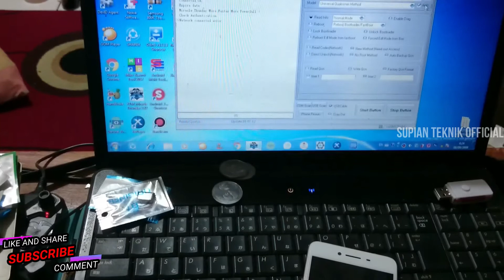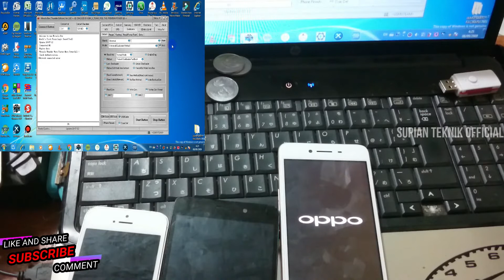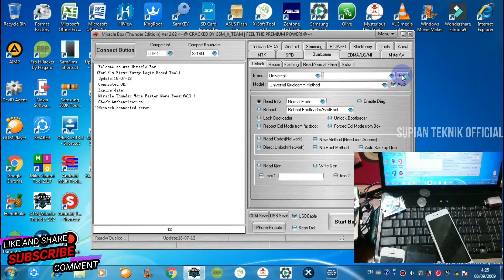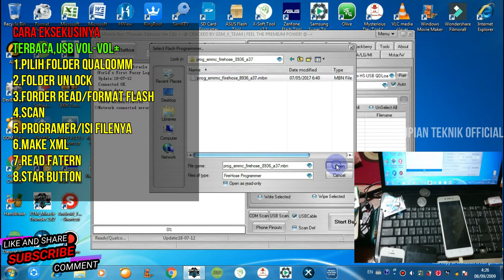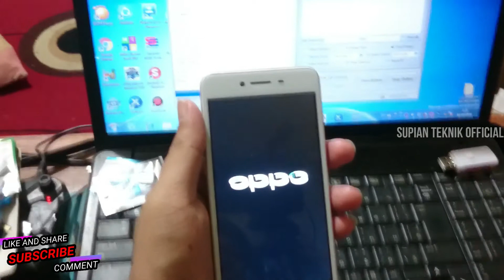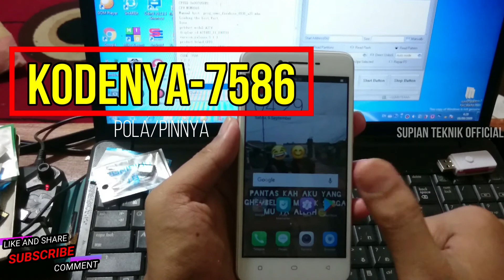OPPO A37 A37F LUPA POLA PIN TANPA HAPUS DATA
Halo gaes!
Kali ini saya akan memberikan tips atau trik oppo a37f/a37 yang lupa pola atau sandi, tanpa hapus data.

. Become a successful person...
Link sakitnya..

Pass. magelangflasher

OPPO A37F Smartphone [16GB/ 2GB]

Layar : 5 Inch, 720 x 1820 piksel IPS LCD capacitive touchscreen, 16 juta warna.

Sistem operasi : Android OS v5.1 Lollipop.

Prosesor : Quad-core 1.2 GHz Cortex-A53.

Memori : RAM 2 GB, dan internal 16 GB.

Kamera : 8 MP (belakang) dan 5 MP (depan)
one klik
lupapolaoppoa37/f
Jangan lupa
 Terima kasih!